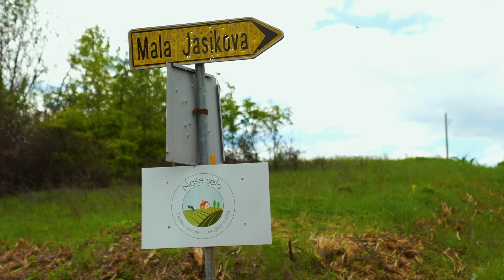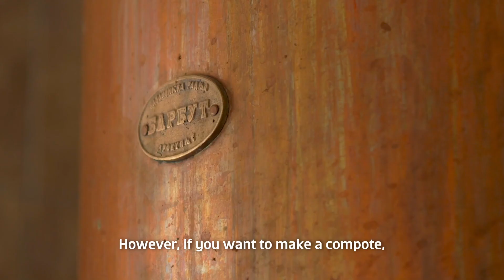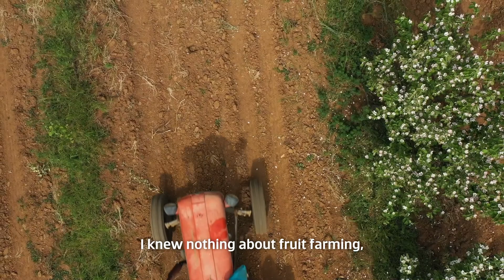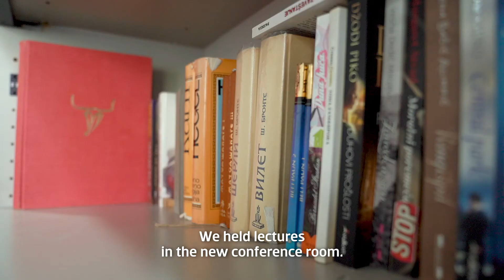Erste Bank & Our village - financial and non-financial support for agricultural start&development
Erste Bank's social banking program for startups, social enterprises and civil society organizations Step by Step in cooperation with Delta Holding and within the project "Our Village" helps to establish and develop agriculture in underdeveloped areas and to rebuild villages in Serbia.

This is a story about the support of households in the villages of Mala Jasikova and Dubočane in eastern Serbia.